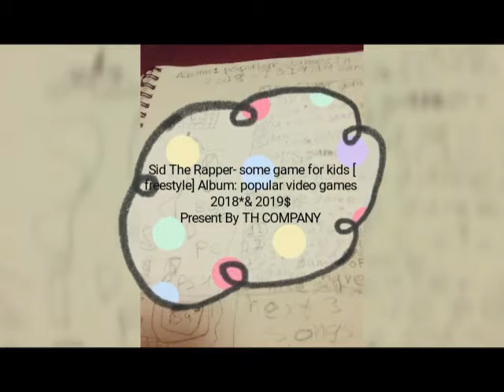SID THE RAPPER- SOME GAME FOR KIDS[FREESTYLE] ALBUM: POPULAR VIDEO 2018* & 2019$ 🎮🔮📞📞💿🔌📲📖💡